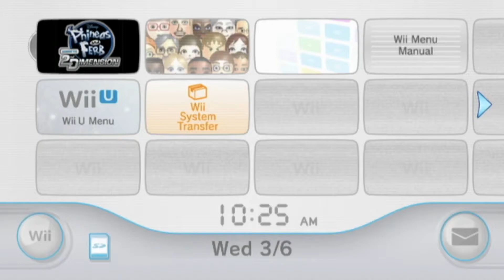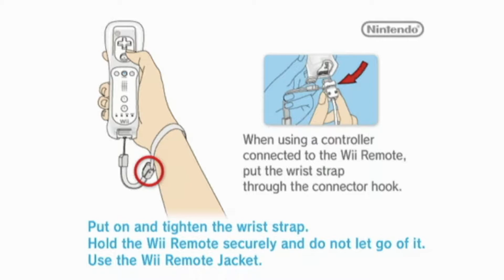Phineas and Ferb AC2D - 01